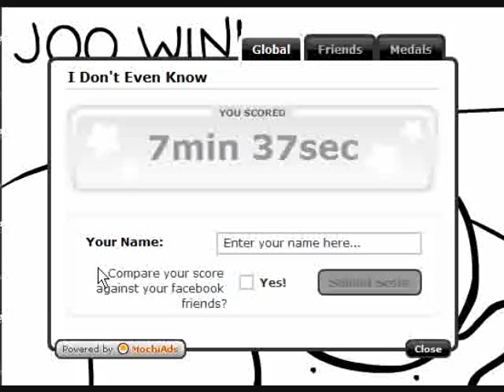Let's Play I Don't Even Know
cool and don't Even Know but it is Black and white